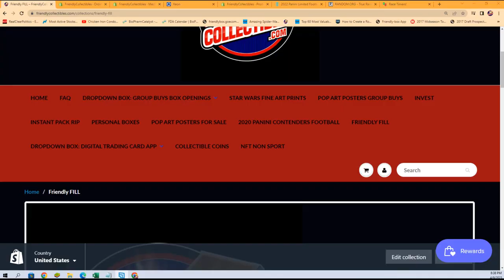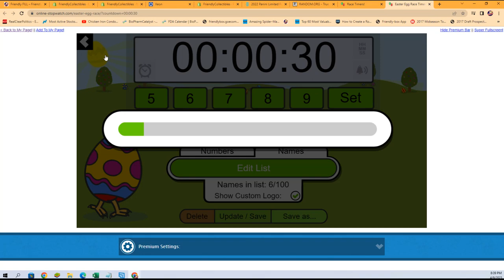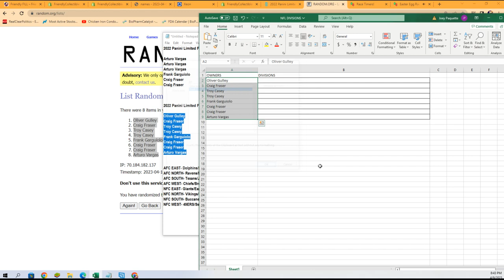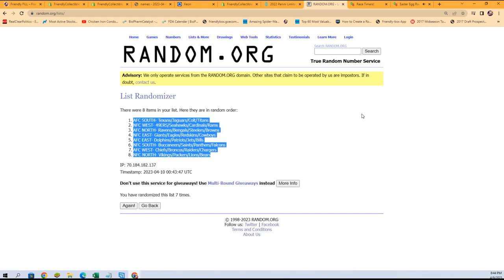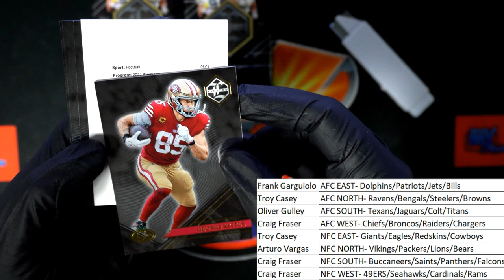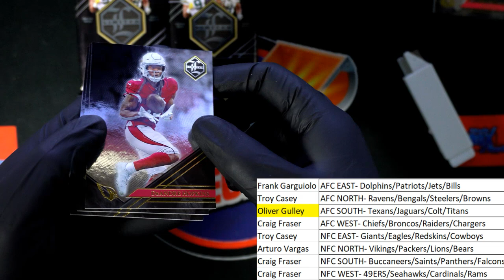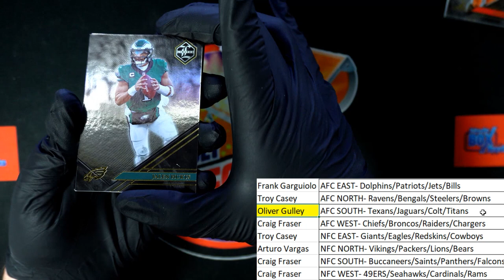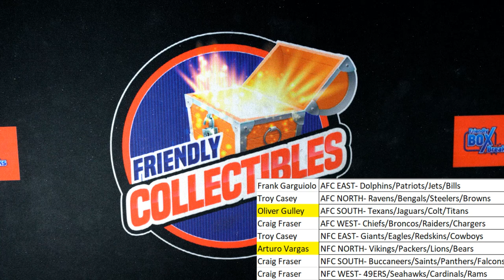2022 Panini Limited Football Hobby ID 22LIMITEDFB102